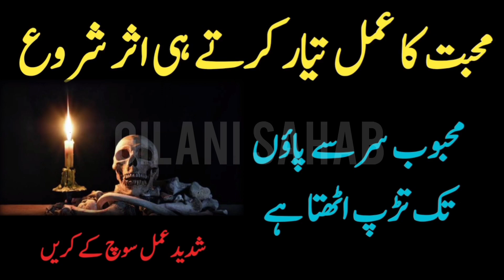Mohabbat ka Amal Tayar Karte Hi Asar Shuru | Pyar mein Pagal Karne ka wazifa | Gilani Sahab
Amal
Wazifa
gilani Sahab